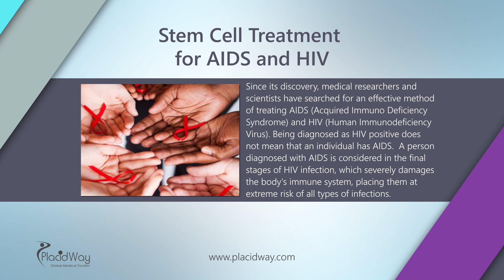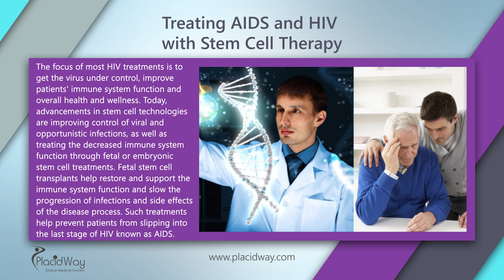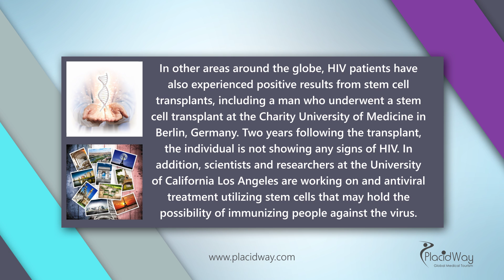Stem Cell Treatment for AIDS and HIV - Fighting HIV With Stem Cells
Stem Cell Treatment for AIDS and HIV. In this videos you will learn more about how to fight HIV with stem cells. Treatment for AIDS with stem cell therapy will get the virus under control, improve immune system function and health. Fight HIV with stem cell treatment.

Transcript: You've reached PlacidWay, the leading health tourism company!
Understanding the Difference between Aids and HIV
Since its discovery, medical researchers and scientists have searched for an effective method of treating AIDS (Acquired Immuno Deficiency Syndrome) and HIV (Human Immunodeficiency Virus).  Being diagnosed as HIV positive does not mean that an individual has AIDS.  A person diagnosed with AIDS is considered in the final stages of HIV infection, which severely damages the body's immune system, placing them at extreme risk of all types of infections.
Treating AIDS and HIV with Stem Cell Therapy
The focus of most HIV treatments is to get the virus under control, improve patients' immune system function and overall health and wellness. Today, advancements in stem cell technologies are improving control of viral and opportunistic infections, as well as treating the decreased immune system function through fetal or embryonic stem cell treatments.
 A stem cell research facility in Ukraine has nearly two decades of experience in treating AIDS and HIV with positive results. According to studies performed by the facility, fetal stem cell transplants help restore and support the immune system function and slow the progression of infections and side effects of the disease process. Such treatments help prevent patients from slipping into the last stage of HIV known as AIDS.
In other areas around the globe, HIV patients have also experienced positive results from stem cell transplants, including a man who underwent a stem cell transplant at the Charity University of Medicine in Berlin, Germany. Two years following the transplant, the individual is not showing any signs of HIV. In addition, scientists and researchers at the University of California Los Angeles are working on and antiviral treatment utilizing stem cells that may hold the possibility of immunizing people against the virus.

Helpful tags: stem cell treatment for AIDS and HIV,stem cell treatment cost,stem cell therapy for HIV,stem cell therapy AIDS,
stem cell treatment procedure,stem cell treatment centers,stem cell therapy AIDS,medical tourism,aids treatment and therapy